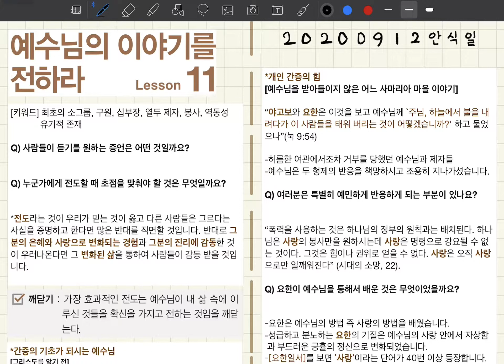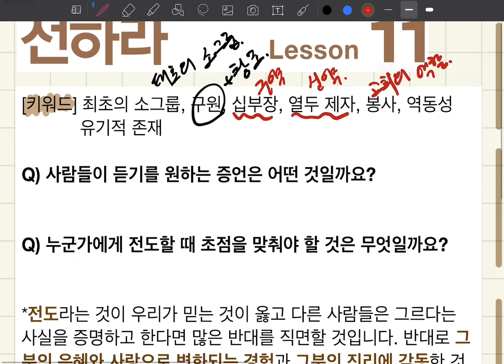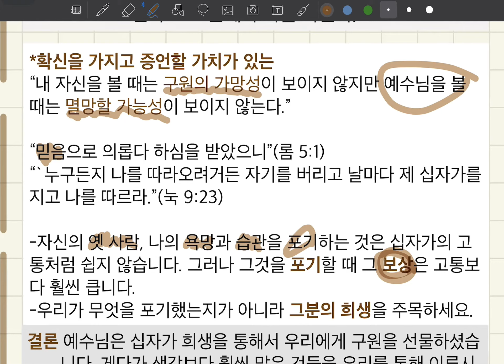하나님의 선교: 11과 예수님의 이야기를 전하라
안녕하세요 민도사입니다!
청년들과 교과가 어렵다고 느끼시는 분들을 위한 [교과공부]입니다.
여전히 부족하지만 여전히 '배워가는 중'이니 많은 조언과 사랑 부탁드립니다.

목적
1. 말씀을 공부하고 싶은 청년들에게 최대한 쉽게 다가가기
2. 청년들에게 교과공부를 가르쳐야 하는 교사들에게 컨텐츠 제공하기입니다.

화면에 등장하는 한 페이지 [스터디 가이드]는 아래 링크에 가면 받을 수 있습니다.
각 교회에서 필요하시다면 얼마든지 가져다 쓰셔도 됩니다!

한 사람에게라도 도움이 된다면 감사하는 마음으로 하나님께 영광돌릴 것입니다.

더 많은 사람들이 볼 수 있도록 [구독]과 [공유] 부탁드립니다.